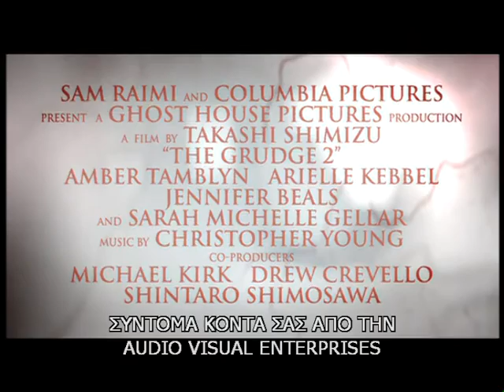The Grudge 2 (2006) trailer - Amber Tamblyn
In Pasadena, Mrs. Davis sends her daughter Aubrey Davis to Tokyo to bring her sister Karen Davis, who is interned in a hospital after surviving a fire, back to the USA. After their meeting, Karen dies and Aubrey decides to investigate what happened to her and gets herself trapped in the same situation, being chased by the ghost of the house. Meanwhile in Tokyo, the three high school mates Allison, Vanessa and Miyuki visit the famous haunted house and are also chased by the ghost. In Chicago, Trish moves to the apartment of her boyfriend Bill, who lives with his children, the teenager Lacey and boy Jake. On the next door, weird things happen with their neighbor.